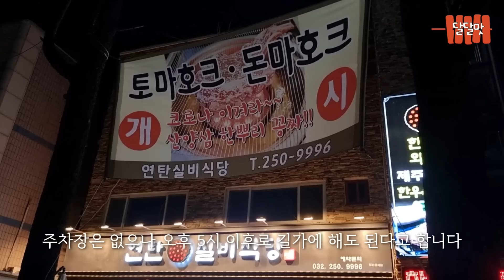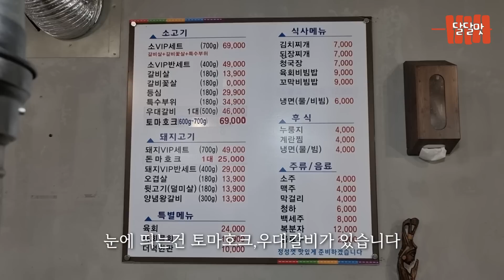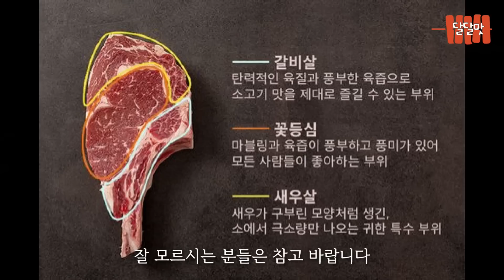국내 최초 연탄 구이 토마호크. 맛있어서 현기증 나는 곳. 가성비 소고기 맛집 1등.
인천 연수구 청능대로55번길 3 -연탄실비식당-

2.입맛은 지극히 주관적이며 제가 무조건 방문하라고 하는 영상이 아닙니다.
   '이런식당이 있구나' 라고 생각하시고 시청 부탁드립니다.

3.저는 맛 평론가가 아니며 여러분과 같은 고객 입장입니다.

4.인천 맛집 위주로 촬영 하였습니다.

6.재미있게 봐주세요

[문의]
 카톡. kjhkjhjj